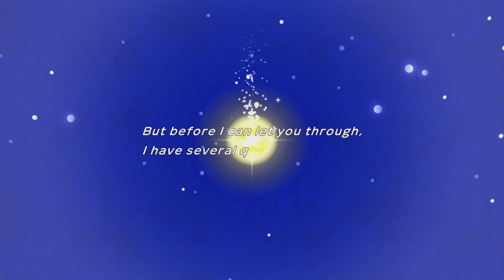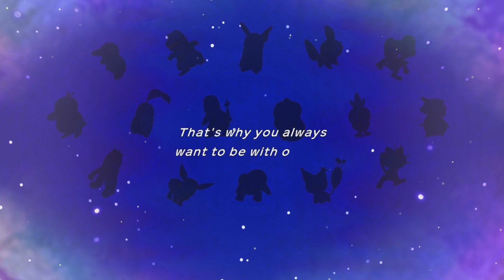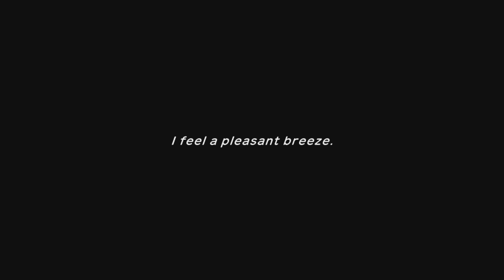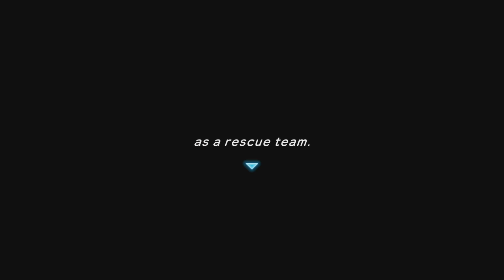Let's Play Pokemon Mystery Dungeon DX Part 1